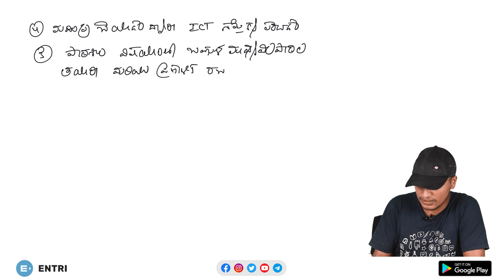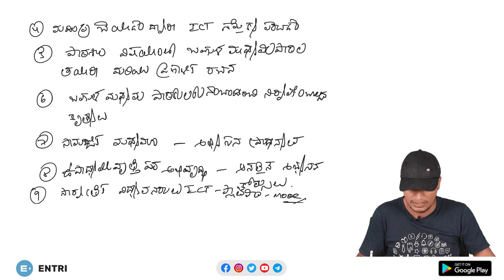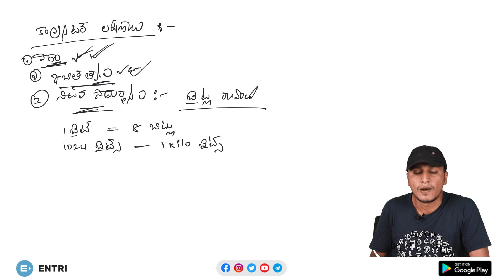AP/TS TET DSC PREPARATION 2021 | TELUGU | TET ICT పై పూర్తి అవగాహన | ENTRI APP TELUGU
In this video Entri TET Gold Mentor Mahesh Sir, explains What is ICT? What all the topics are covered under ICT? How do we need to learn ICT easily etc. We know that in AP TET Syllabus 2021, some new  topics are introduced. In this New Syllabus of AP TET 2021, ICT is also one of the SUBCJETS. So, this video on AP/TS TET DSC PREPARATION 2021 provided in TELUGU, you will get the complete awareness about TET ICT Subject. So, don't watch this video on TET ICT till the end without fail.

Other important videos from us on AP/TS TET DSC 2021 Preparation
ఇవి ఫాలో అయితే ఎవరైనా TET లో 140+ స్కోర్ సాధించవచ్చు! | AP TET 2021 | TS TET 2021 | Entri App తెలుగు